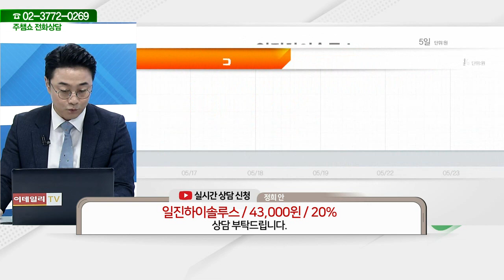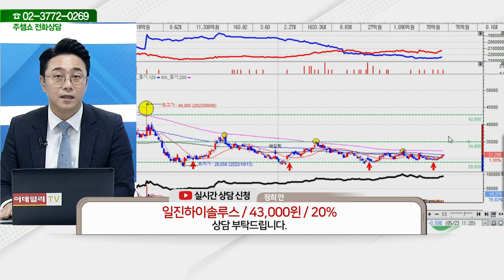일진하이솔루스(271940)_황민혁 전문가_종목 상담 (20230523)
2) 유튜브: 이데일리TV 채널›생방송 채팅창